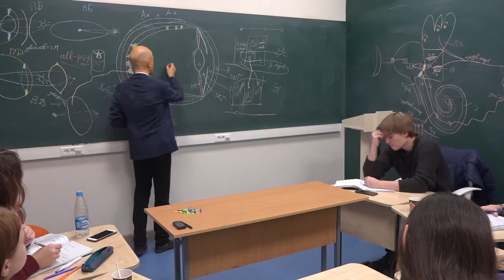6. Стекловидное тело